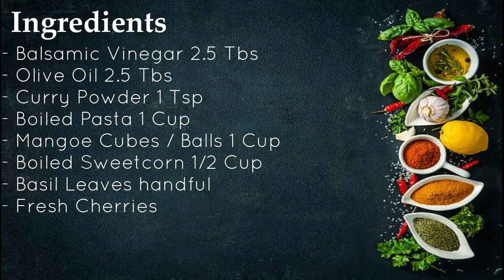Mango Salad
SS Sweet&Spicy presents this delicious recipe of Mango Salad.

Ingredients:
- Balsamic Vinegar 2.5 Tbs
- Olive Oil 2.5 Tbs
- Curry Powder 1 Tsp
- Boiled Pasta 1 Cup
- Mangoe Cubes / Balls 1 Cup
- Boiled Sweetcorn 1/2 Cup
- Basil Leaves handful
- Fresh Cherries

Tools used:

LED Ring Light Tripod Photo Video LED Lighting Kit

Softbox Photography Light, 20 x 28 Inch Studio Lighting Equipment

Ceramic Porcelain Serving Bowls

SS Sweet&Spicy